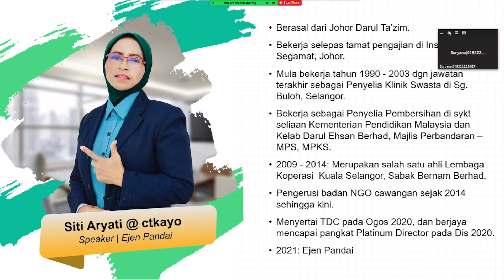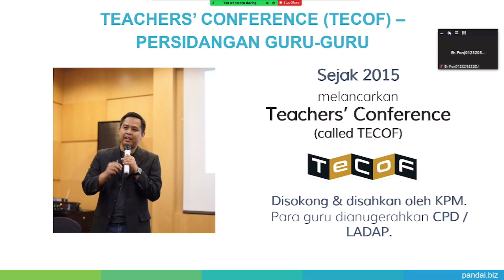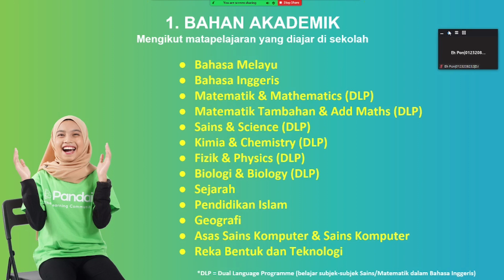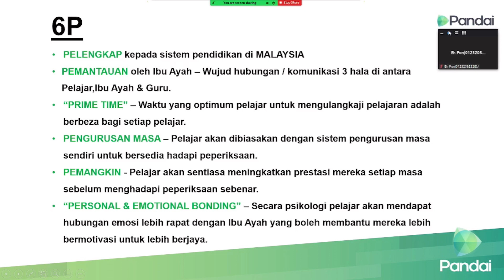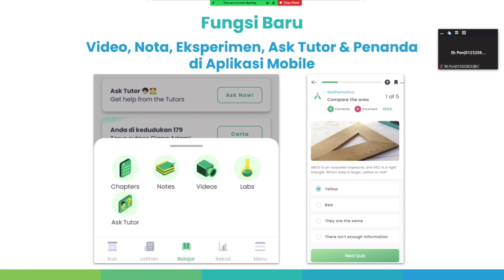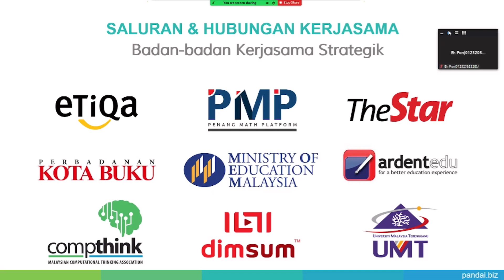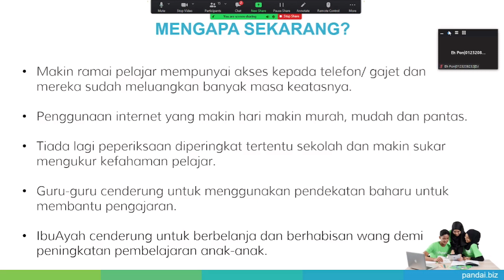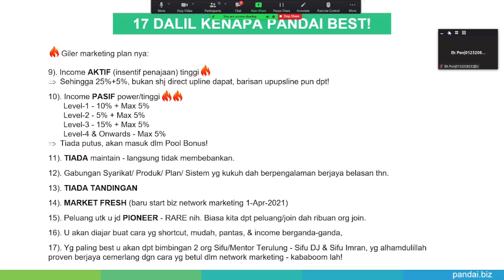Apa sebenarnya ada kat pandai